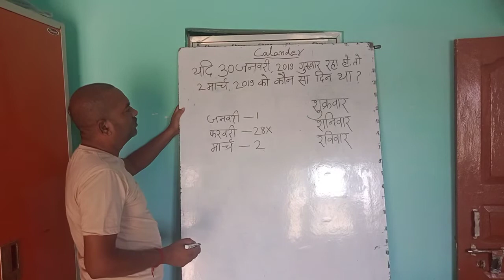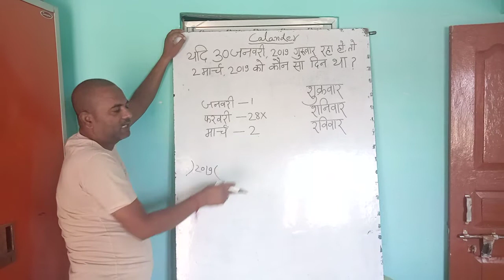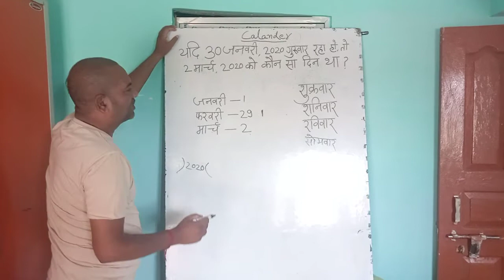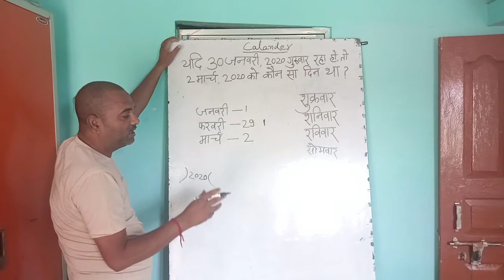October 4, 2021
math tricks